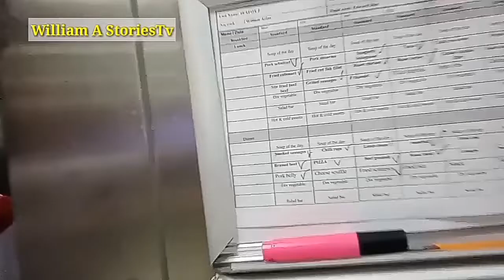IKAW AT AKO PARODY PASKO VERSION WITH MTV SA TRABAHO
Wazzzup mga KABAYAN may bago tayong kalukuhan salamat kay sir vic d. Yun nagpasikat ng manok na pula ginawan k nman ng mtv mismo dito sa trabaho sana nagustuhan niya enjoy po ang don't forget to SUBSCRIBE.

Facebook page TEAM ARIAS
Facebook account WILLIAM TOQUERO ARIAS

ikaw at ako lyrics moira
ikaw at ako moira chords
ikaw at ako ukulele chords
ikaw at ako lyrics tj
ikaw at ako piano chords
ikaw at ako karaoke
ikaw at ako album
ikaw at ako acoustic
ikaw at ako audio
ikaw at ako album cover
ikaw at ako acoustic chords
ofw meaning
ofw loan
ofw id
ofw id card
ofw song
ofw news
ofw abuse
ofw abroad
ofw assistance
ofw abuse statistics
an ofw story
ofw benefits
ofw bank loan
ofw bagong bayani
ofw background
ofw balita
ofw bank account
ofw beneficiary loan
ofw contribution
ofw cash loan
ofw credit card
ofw channel
ofw contract
ofw car loan
ofw cases
ofw domestic helper
ofw discrimination
ofw dream house
ofw ecard online
ofw e card application
ofw family
ofw filipino
ofw financial assistance
ofw filipino movies
ofw financial problems
overseas filipino workers essay
overseas filipino workers statistics 2019
overseas filipino workers tagalog
overseas filipino workers sona 2019
overseas filipino workers quotes
overseas filipino workers phenomenon
overseas filipino workers story
overseas filipino workers thesis
overseas filipino workers meaning
overseas filipino workers are the ones who
overseas filipino workers as everyday heroes
overseas filipino workers advantages and disadvantages
overseas filipino workers association
overseas filipino workers application
overseas filipino workers administration
life of an overseas filipino workers
overseas filipino workers benefits
overseas filipino workers balik manggagawa
overseas filipino workers in brunei
being an overseas filipino workers
problems suffered by overseas filipino workers
overseas filipino workers certificate
overseas filipino workers' contributions to national economy
overseas filipino workers claim of fact
overseas filipino contract workers
filipino overseas workers credit cooperative
overseas filipino workers sss coverage program
overseas filipino workers in canada
overseas filipino workers data
overseas filipino workers dubai
philippines overseas workers dubai
deployed overseas filipino workers
distressed overseas filipino workers
distribution of overseas filipino workers
overseas filipino workers emirates
overseas filipino workers experience
overseas filipino workers tax exemption
overseas filipino workers in middle east
overseas filipino workers family problems
hello love goodbye lines
hello love goodbye cast
hello love goodbye gross
hello love goodbye movie
hello love goodbye showing
hello love goodbye theme song
hello love goodbye review
hello love goodbye ost
hello love goodbye alden
hello love goodbye alden richards
hello love goodbye after credits
hello love goodbye age limit
hello love goodbye ayala cebu
hello love goodbye alden lines
hello love goodbye ayala feliz
hello love goodbye all about
hello love goodbye annie
hello love goodbye actors
cast of hello love goodbye